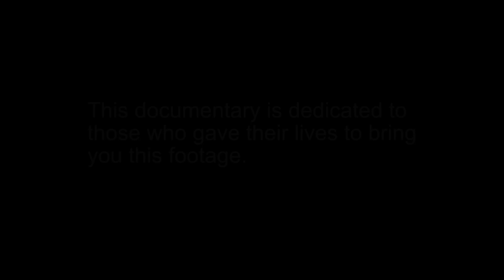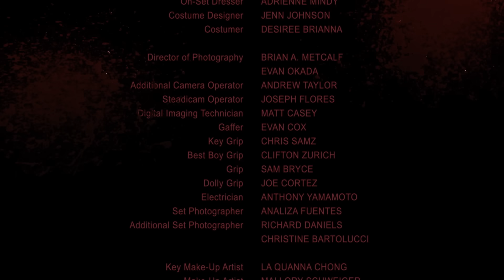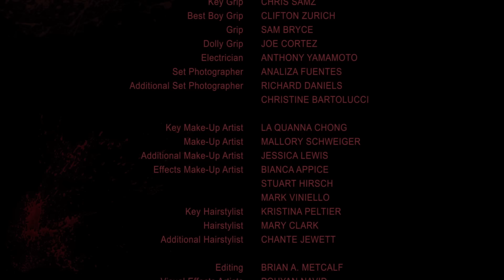ENTRE NOSOTROS | Película Completa de MIEDO en Español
Si te gustan las pelis como Entrevista Con El Vampiro y Crepúsculo no te puedes perder esta excitante película de terror. Los vampiros se han hecho públicos recientemente. Un grupo de documentalistas tiene acceso para pasar un tiempo con ellos y aprender cómo viven y conviven con los humanos. Pero a medida que la realidad se impone, la tripulación se da cuenta de que les espera mucho más de lo que esperaban.

Entre Nosotros (2018)
Género: Terror